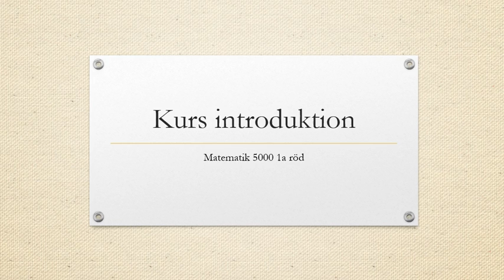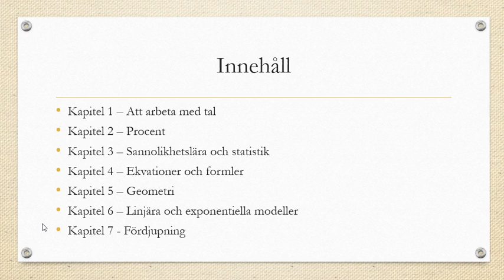Matematik 5000 Ma 1a röd Kurs introduktion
Matematik 5000 Ma 1a   röd   Kurs introduktion      Besök gärna min google site för mer matte videoklipp :